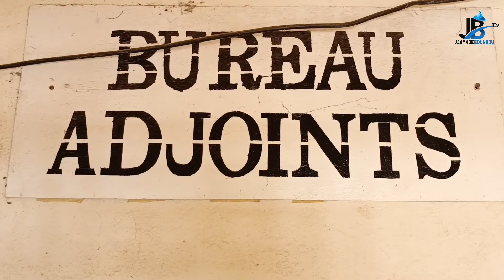Goudiry/Assa Sidibé ko debbo daraniiɗo hujjaaji rewɓe